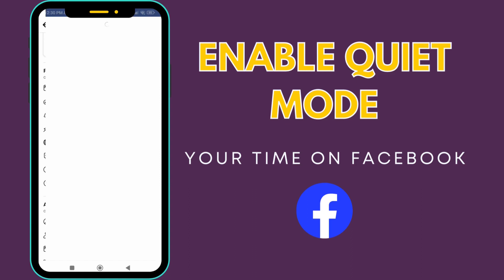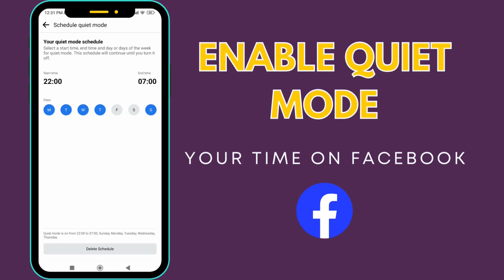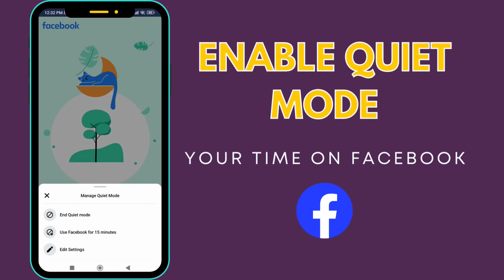HOW TO USE FACEBOOK QUIET MODE | YOUR TIME ON FACEBOOK | FACEBOOK TUTORIAL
Let's enable Facebook Quiet Mode to limit your screen time, get more sleep, and focus when you need to. Try quiet mode or schedule quiet mode on Facebook.
Follow these steps to enable Facebook Quiet Mode:
◘ Open Facebook App
◘ Tap on the Hamburger menu tab ( three lines on the upper-right side of             Facebook)
◘ Scroll down to Settings & Privacy, tap on Settings
◘ Scroll down and under Preferences, tap on "Your Time on Facebook
◘ From there, you can schedule Quiet Mode.

Y O U T U B E   T I P S   P L A Y L I S T :

C A N V A   T U T O R I A L   P L A Y L I S T :

F A C E B O O K   T U T O R I A L   P L A Y L I S T